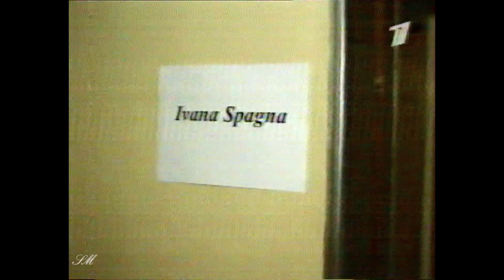Riccardo Fogli - Storie di tutti giorni + presentazione - Sanremo a Mosca 2001 live stereo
ripTV + restaurazione - S. Mastica - 2020